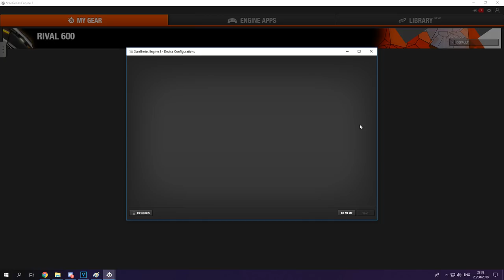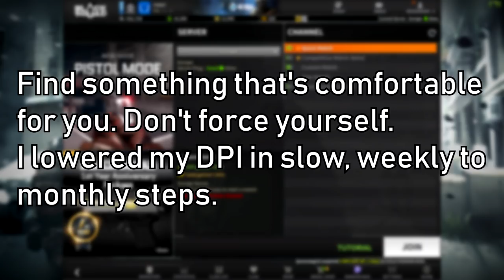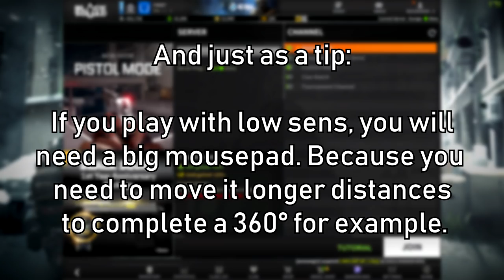How to improve your aim | Black Squad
Big shoutout to Epikki for helping me out with the vid and providing some clips, yes :]